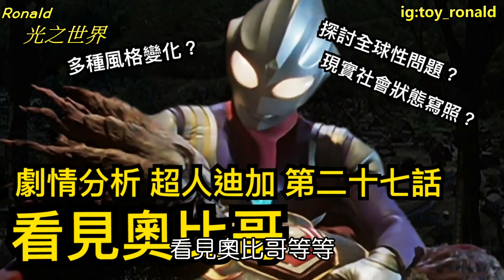[劇情介紹]5分鐘講哂比你聽咩係超人帝拿丨二十五週年紀念-超人帝拿基本介紹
今日同大家介紹一下超人帝拿嘅基本資料